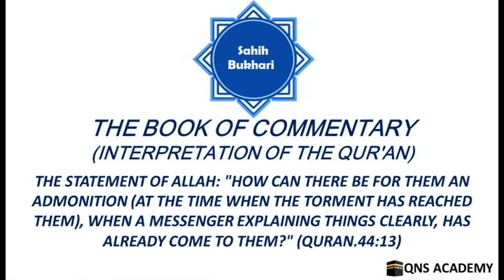Bukhari 65-44-4: How can there be for them an admonition, when a Messenger explaining things clearly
Bukhari 65-44-4: The Statement of Allah: "How can there be for them an admonition (at the time when the torment has reached them), when a Messenger explaining things clearly, has already come to them?" (Quran.44:13)

44-1 The Statement of Allah: "Then wait you for the Day when the sky will bring forth a visible smoke." (Quran.44:10)
44-2 The Statement of Allah: "Covering the people, this is a painful torment." (Quran.44:11)
44-3 The Statement of Allah: "(They will say) Our Lord! Remove the torment from us, really we shall become believers!" (Quran.44:12)
44-4 The Statement of Allah: "How can there be for them an admonition (at the time when the torment has reached them), when a Messenger explaining things clearly, has already come to them?" (Quran.44:13)
44-5 The Statement of Allah: "Then they had turned away from him (Messenger Muhammad peace be upon him) and said: (He is) taught (by a human being), a madman!" (Quran.44:14)
44-6 The Statement of Allah: "On the Day when We shall seize you with the greatest seizure (punishment). Verily, We will exact retribution."(Quran.44:16)
45-1 The commentary of Surat Ha-Mim Al-Jathiyah (The Kneeling): The Statement of Allah: The son of Adam annoys Me for he abuses Ad Dahr (the Time) though I am Ad-Dahr (the Time), in My Hands are all things, and I cause the revolution of day and night"
46-1 The statement of Allah: "But he who says to his parents: Fie upon you both! Do you hold out the promise to me that I shall be raised up (again)... (up to) ... the tales of the ancient." (Quran.46:17)
46-2 The Statement of Allah: "Then, when they saw it as a dense cloud coming towards their valleys..."(Quran.46:24)
47-1 The statement of Allah: "...And sever your ties of kinship …" (Quran.47:22)
48-1 The Statement of Allah: "Verily, We have given you a manifest victory ." (Quran.48:1)
48-2 The Statement of Allah: "That Allah may forgive you your sins of the past and the future and complete His Favour on you and guide you on the Straight Path." (Quran.48:2)
48-3 The Statement of Allah: "Verily, We have sent you (O Muhammad ) as a witness, as a bearer of glad tidings, and as a warner." (Quran.48:8)
48-4 The Statement of Allah: "He it is Who sent down As-Sakinah (tranquillity and calmness) into the hearts of the believers..."(Quran.48:4)
48-5 The Statement of Allah: "...When they gave their Bai'a (pledge) to you (O Muhammad, peace be upon him) under the tree..." (Quran.48:18)
49-1 The statement of Allah: "O you who believe! Raise not your voices above the voice of the Prophet (peace be upon him) ." (Quran.49:2)
49-2 The statement of Allah:  "Verily! Those who call you from behind the dwellings, most of them have no sense."  (Quran.49:4)
49-3 The Statement of Allah: "And if they had patience till you could come out to them, it would have been better for them…"(Quran.49:5)
50-1 Allah's Statement: "...It (Hell) will say: 'Are there any more (to come)?" (Quran.50:30)
50-2 The Statement of Allah: "...And glorify the praises of your Lord, before the rising of the sun and before  (its) setting (i.e., the Fajr, Zuhr and 'Asr prayers)." (Quran.50:39)
52-1 The Statement of Allah: "By the Tur (Mount). And by the Book Inscribed." (Quran.52:1,2)
53-1 Did Prophet Muhammad (peace be upon him) see his load?
53-1A The statement of Allah: "And was at a distance of two bows' length or (even) nearer."(Quran.53:9)
53-1B The Statement of Allah: "So (Allah) revealed to His slave Muhammad (peace be upon him) through Jibril (Gabriel) whatever He revealed." (Quran.53:10)
53-1C The statement of Allah: Indeed he (Muhammad peace be upon him) did see of the Greatest Signs of his Lord (Allah).(Quran.53:18)
53-2 The statement of Allah: "Have you then considered Al-Lat and Al- 'Uzza? (Quran.53:19)
53-3 The Statement of Allah: "And Manat (another idol of the pagan Arabs) the other third." (Quran.53:20)
53-4 The Statement of Allah: "So, fall you down in prostration to Allah, and worship Him (Alone)." (Quran.53:62)